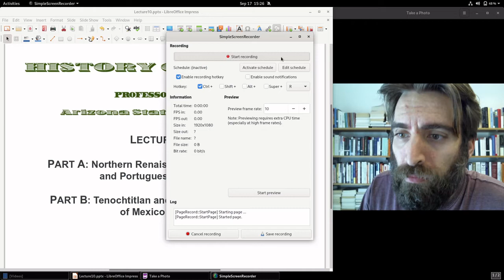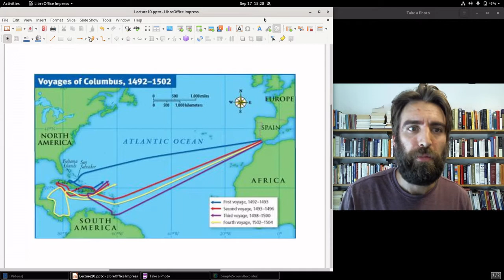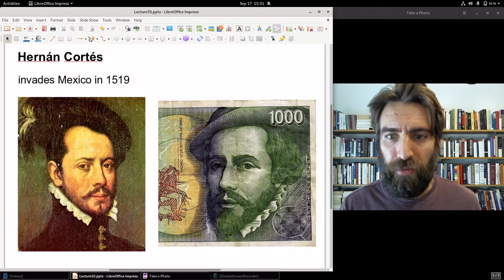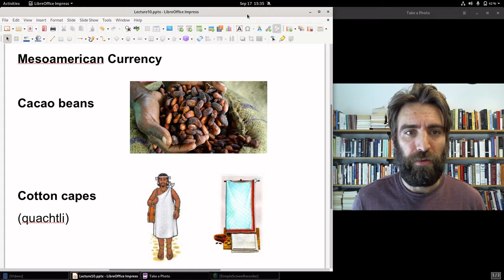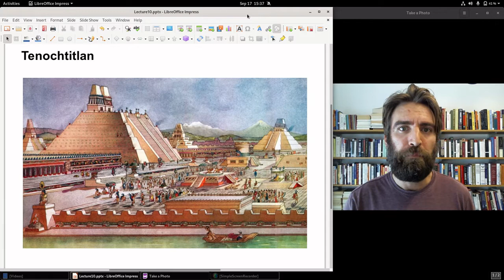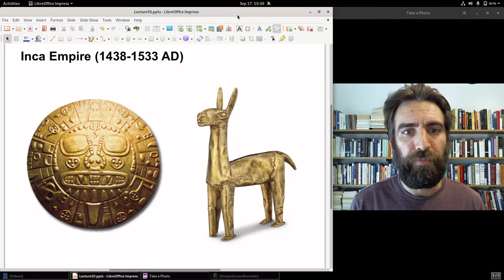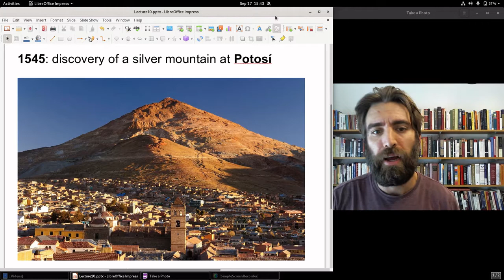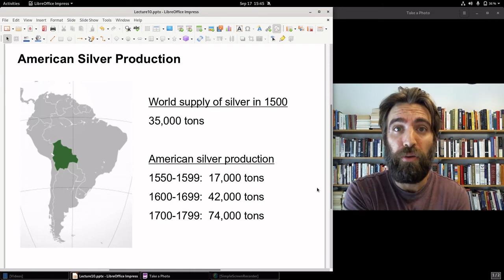Tenochtitlan and the Spanish Conquest of Mexico and Peru (HOM 10-B)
History of Money, Lecture 10, Pt. B: in this lecture we cover the currency of the Aztec Empire, as well as the initial Spanish conquests in the New World.